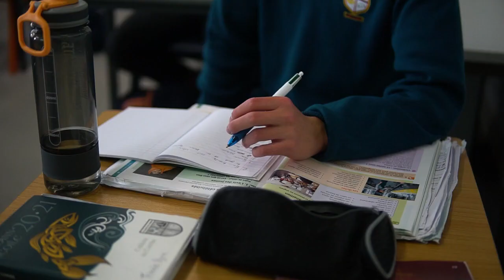Coláiste na Coiribe